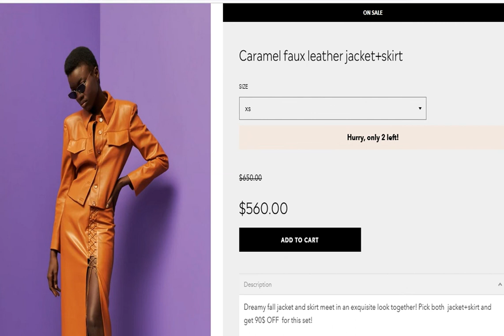Шнуровка и нескромный разрез: Кароль в коже соблазнила смелым образом за 14 560 грн.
ТинаКароль Тина Кароль кружит голову поклонникам чувственными фотосетами и часто демонстрирует соблазнительные наряды. Недавно она сменила имидж, обрезав густую челку и придала волосам новый оттенок. По словам певицы, ей нравится меняться и трансформироваться как внутренее, так и внешне. Новый фотосет Тины в кожаном костюме стал тому ярким подтверждением, а фото и видео в эффектном образе она запостила в Instagram. Тина выбрала комплект из эко-кожи цвета кэмел от украинского бренда BLAZY SHOWER, стоимостью 5